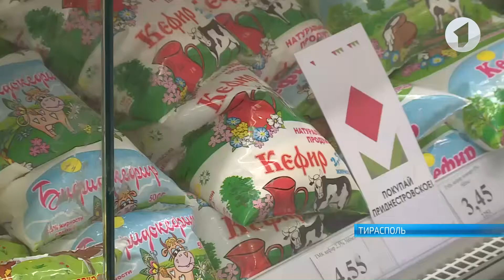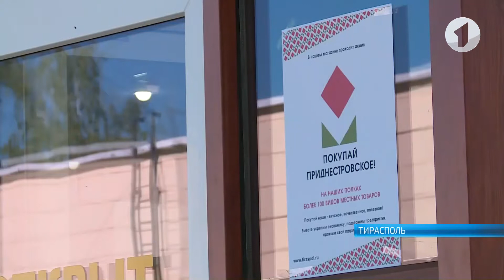«Покупай Приднестровское» - акция набирает обороты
«Покупай Приднестровское» - масштабный проект Торгово-промышленной палаты Приднестровья набирает обороты. Магазин «Клио» первым в республике присоединился к акции и отметил товары местного производства символичным логотипом акции.